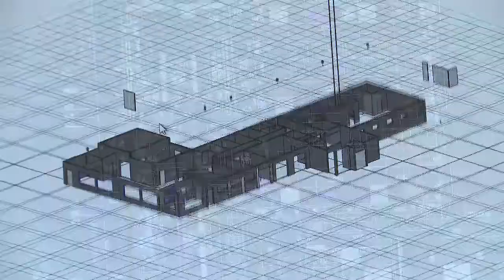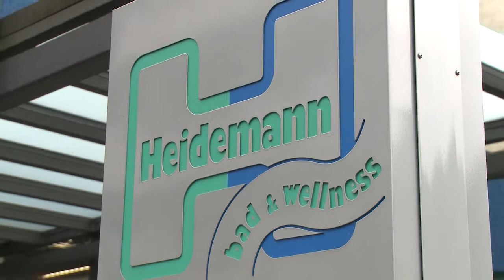Haustechnik Heidemann aus Schwerte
+++sternemann media Produktion+++ Heidemann - Haustechnik aus Schwerte. Ein 50 Jahre bestehendes Traditionsunternehmen in der Sanitär-Heizung-Klima-Branche.